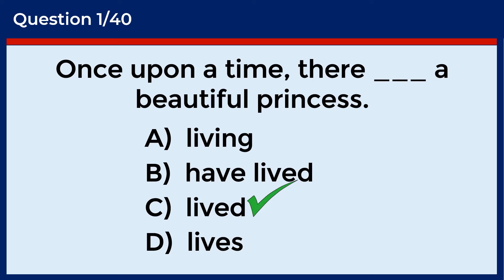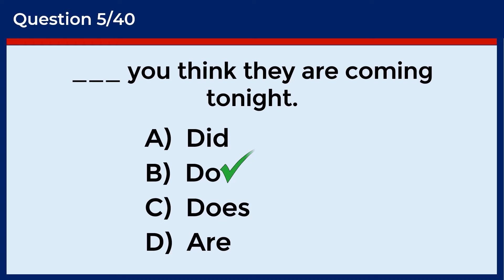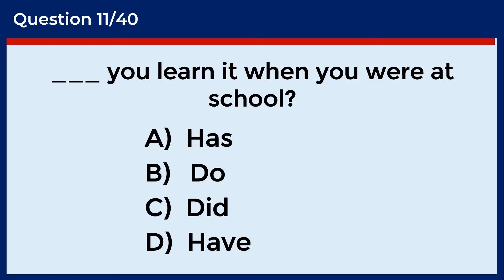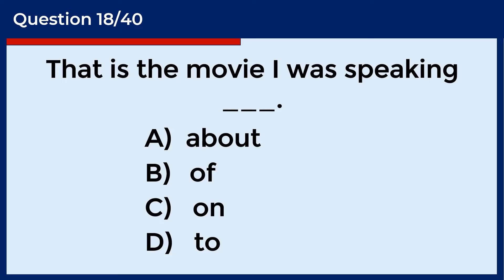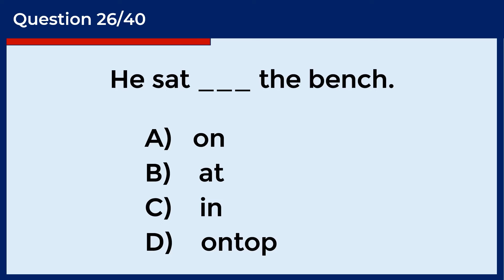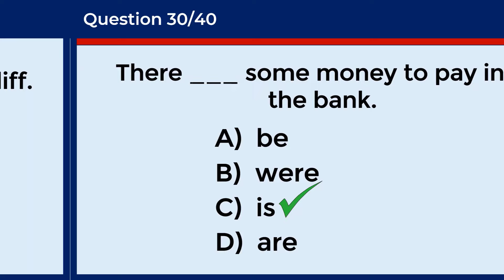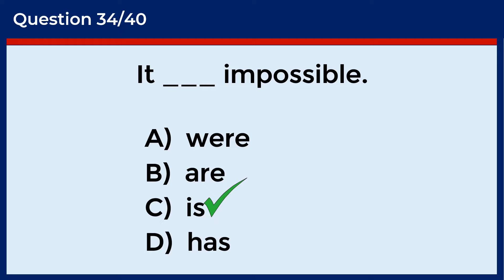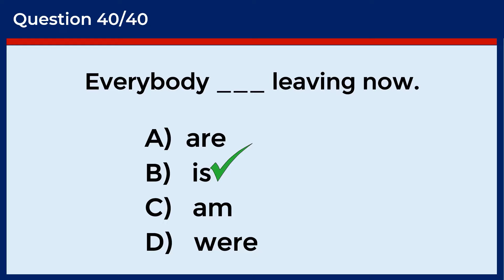30+ Grammar Quiz ✍️ | English Grammar Mixed test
In this video, I've prepared 40 Mixed English Grammar questions for you to tackle. Each question has a 10-second time limit, so see if you can respond before the clock runs out. Feel free to pause the video if you require additional thinking time. Wishing you the best of luck!